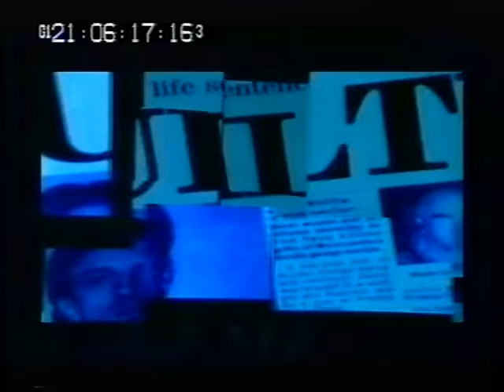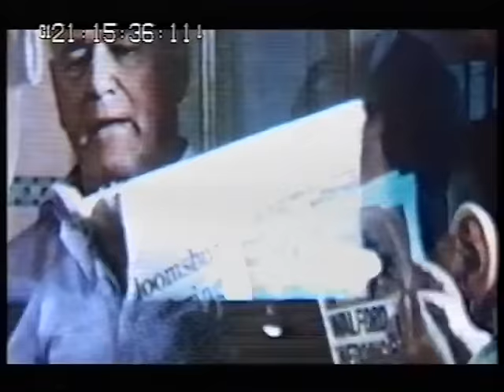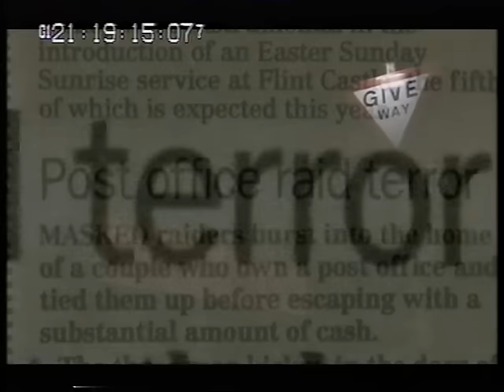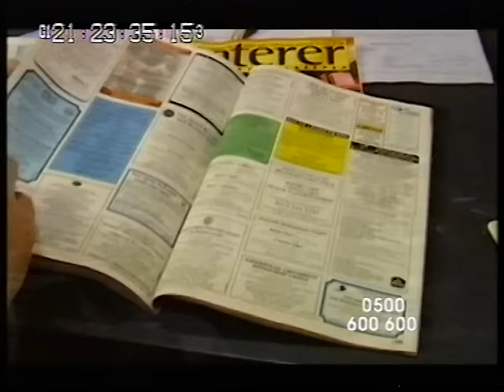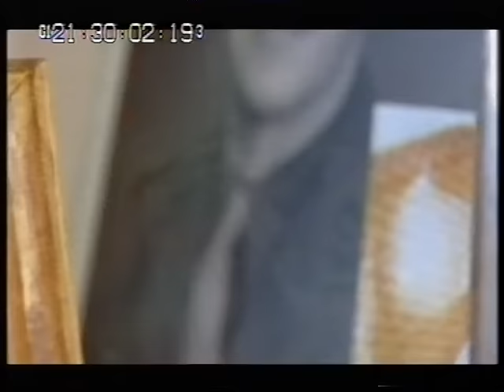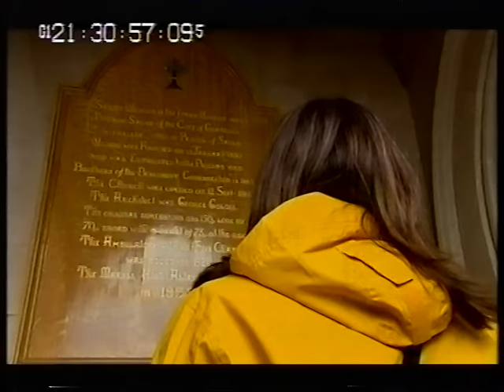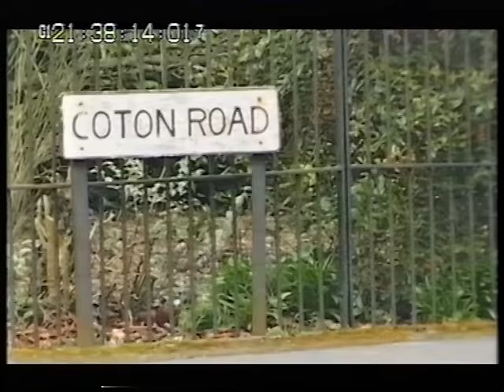Crimewatch UK March 2001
March 28 2001. Including the search for the Balham bandits who forced a pregnant shopkeeper onto the floor, tied her up and kicked her in the head.